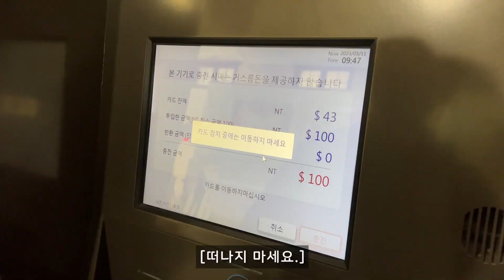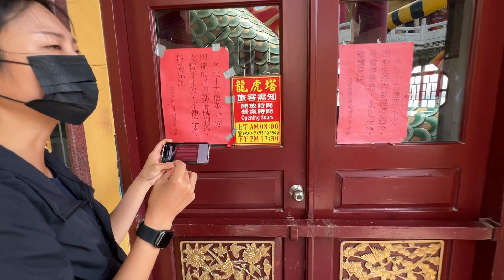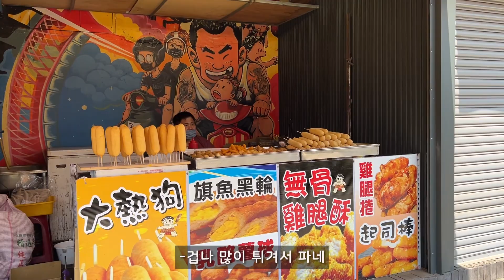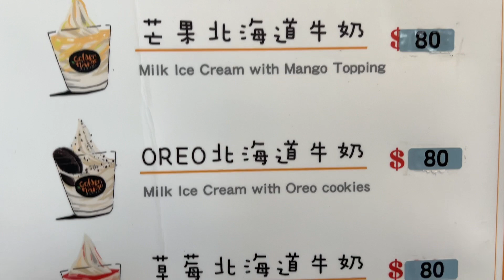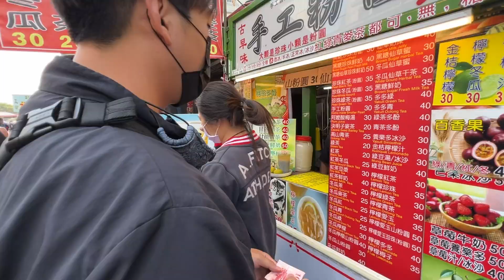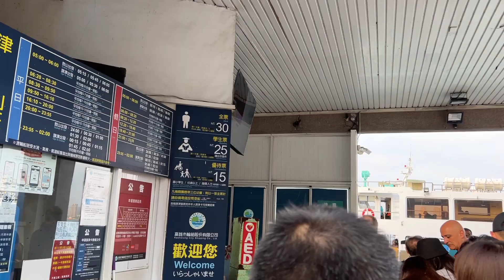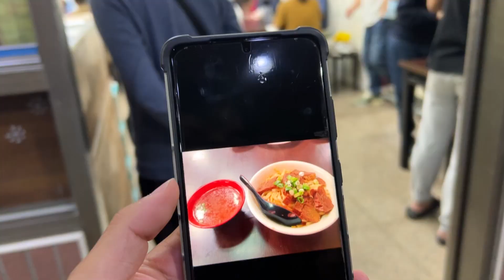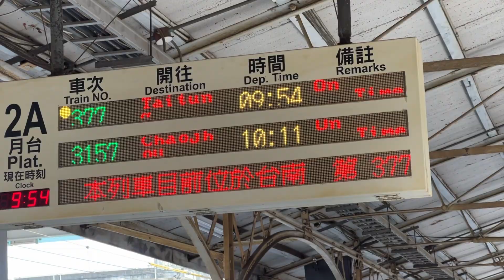당일치기로 가오슝 2대 우육면 맛집과 랜드마크 가보기 세계여행 대만 🇹🇼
클라우드 여행일기